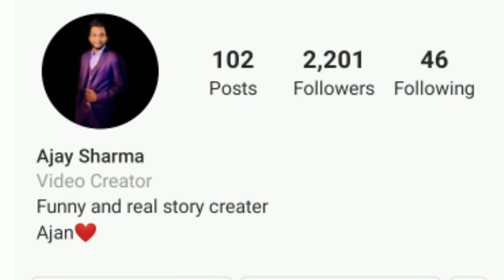Ajay Sharma Biography | Lifestyle | Wife , Family